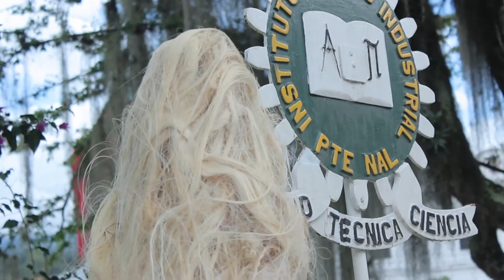Llega un nuevo capítulo de "De mentes abiertas"